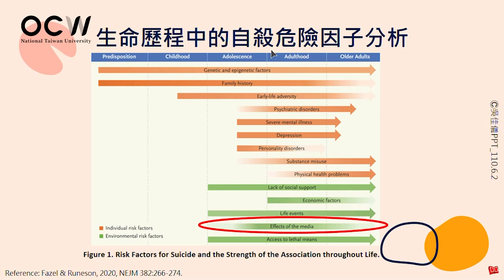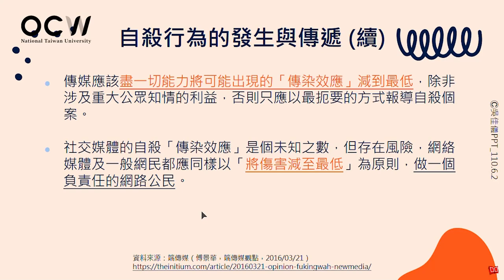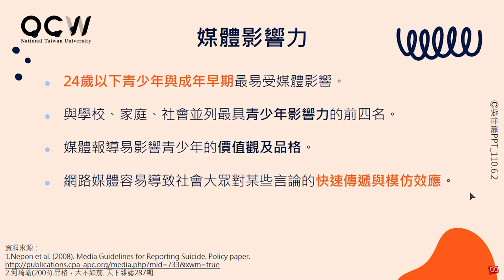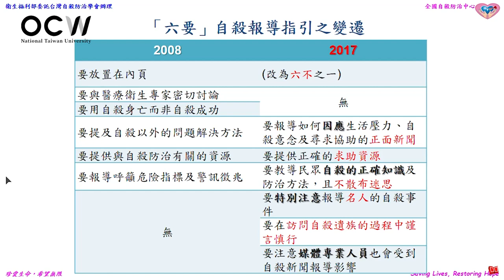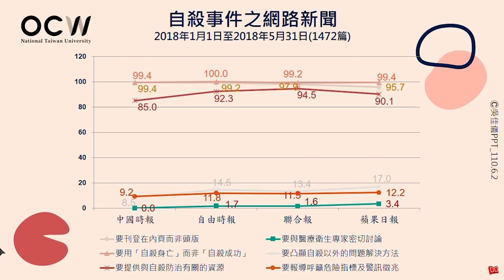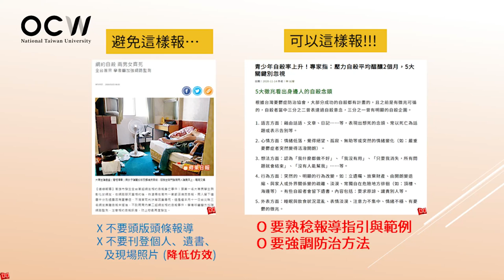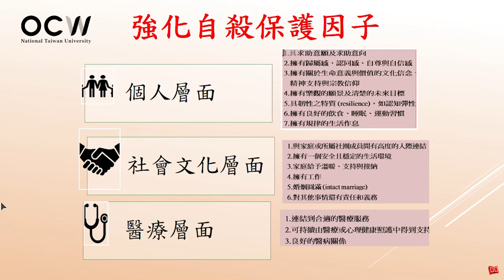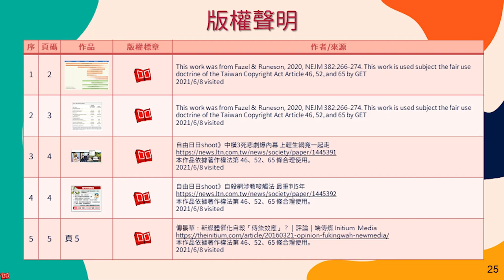心理健康促進與自殺防治 13. 媒體與自殺